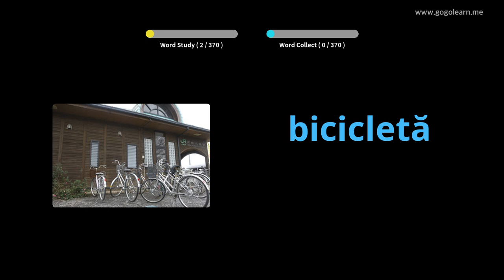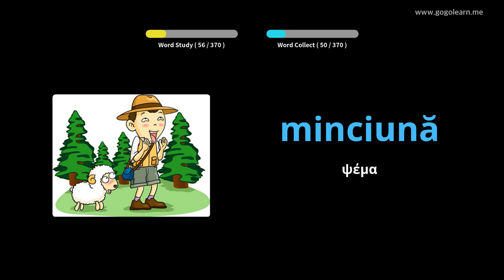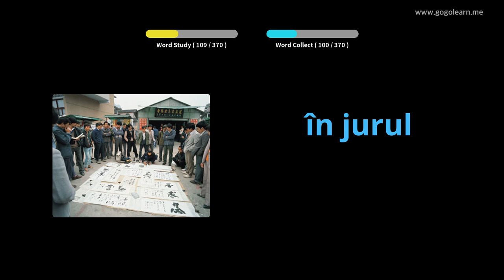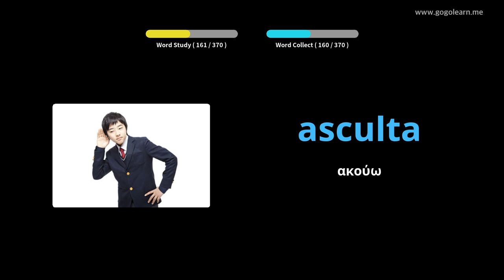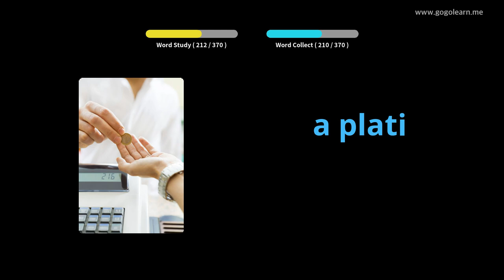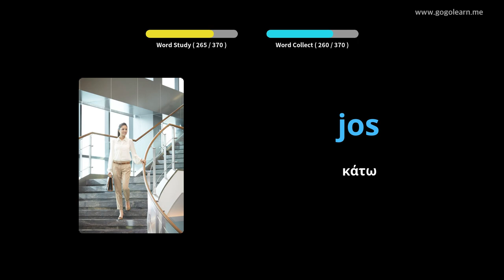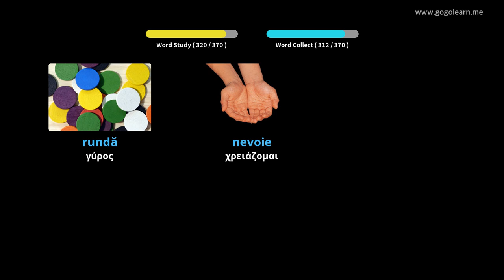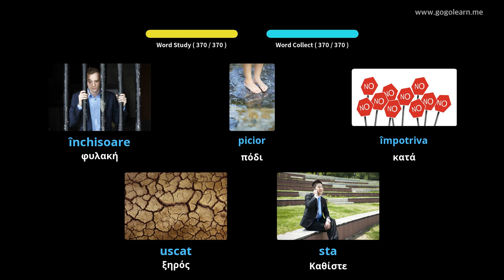Ρουμανικά Λεξιλόγιο Βασικά Παιδιά | Golearn